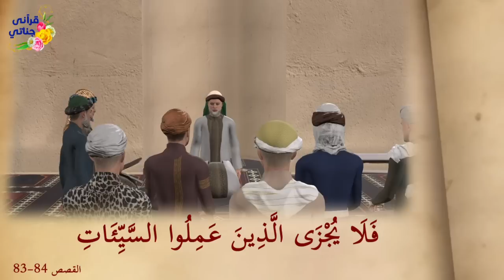سيرة الإمام ابو حنيفة النعمان الجزء الأول